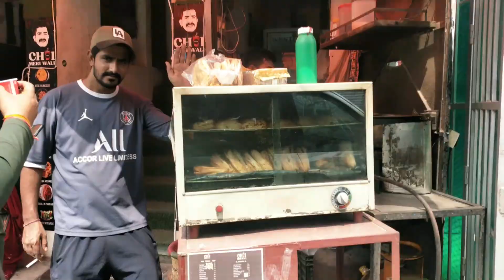Inside the Daily Hustle: A Day in the Life at the Office - Office Vlog